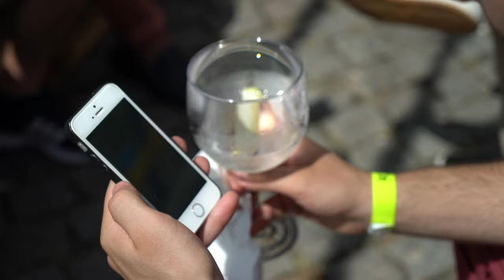Free Stock Footage